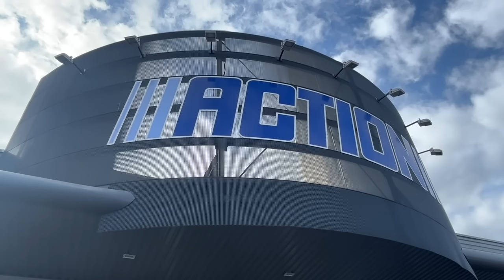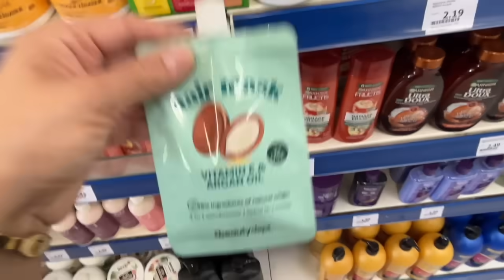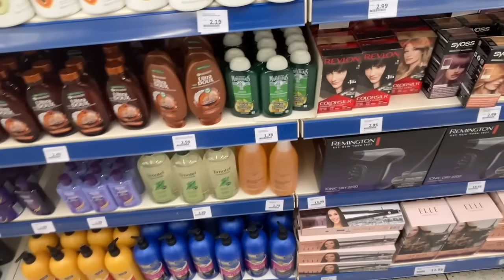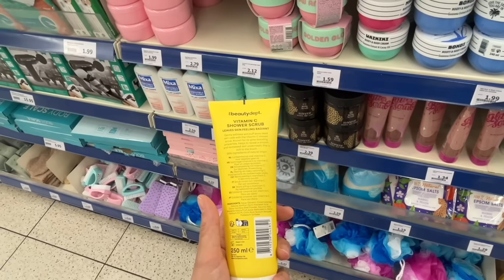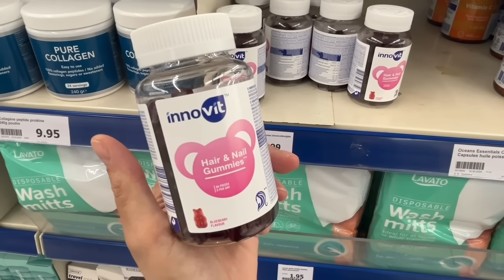ARRIVAGE ACTION. 27-05-24. NOUVEAUTÉ ACTION